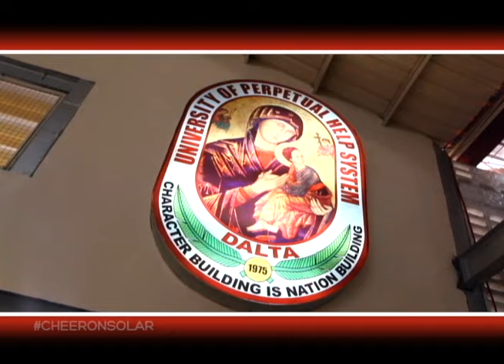Cheer On Solar Profiles: Perpsquad